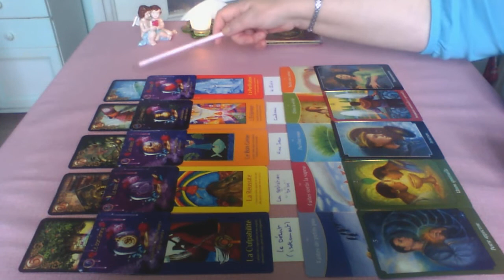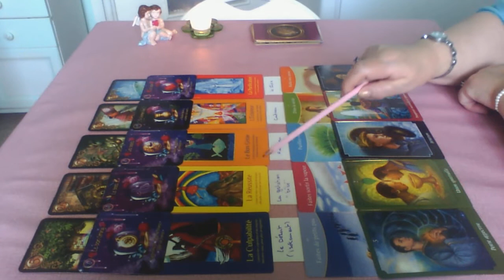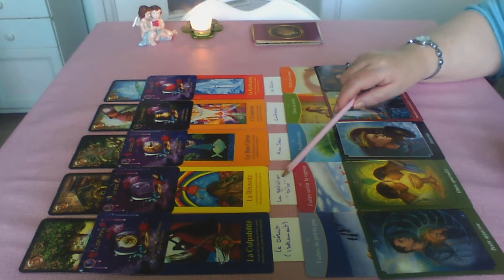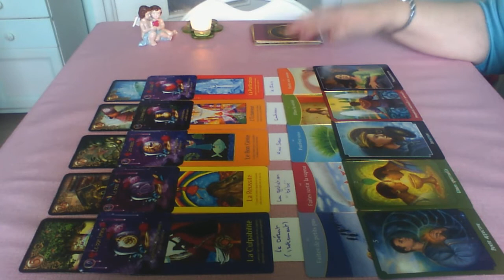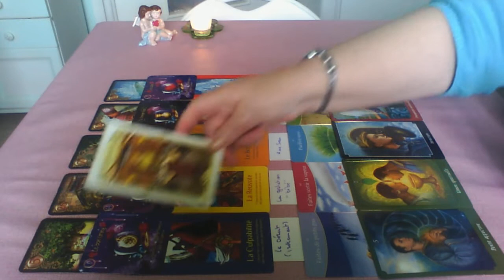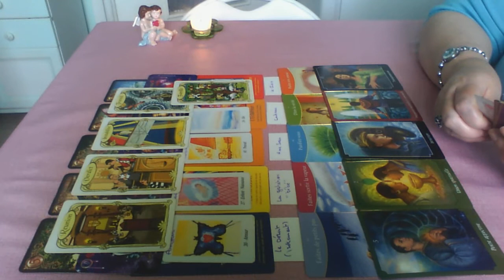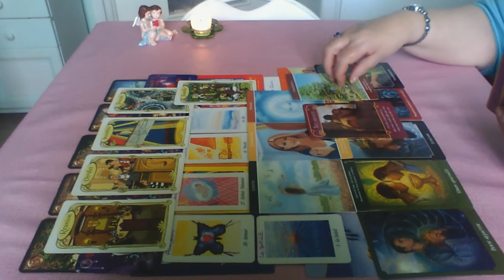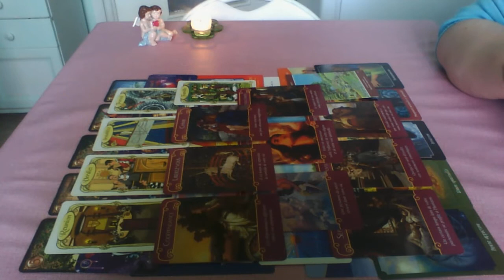BALANCE Général et Sentimental Juin 2020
Général pour signe, ascendant ou lunaire du signe